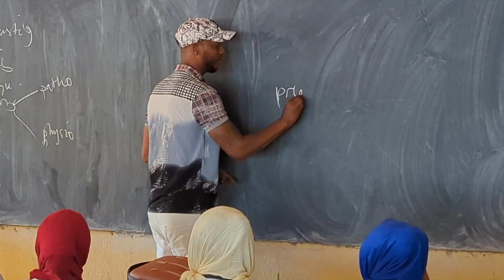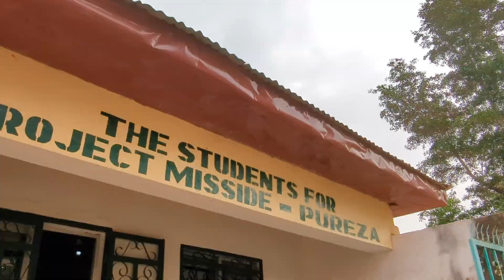Projekt Misside - Unsere Projekte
Wir dürfen vorstellen - unsere Projekte des Vereins "Projekt Misside Guinea e.V.". Wir besuchen die beiden Leuchtturmprojekte, die medizinische Berufsschule und das Gymnasium in Télimélé und schauen uns an, wie es der Gemeinschaft in dem westafrikanischen Land hilft.